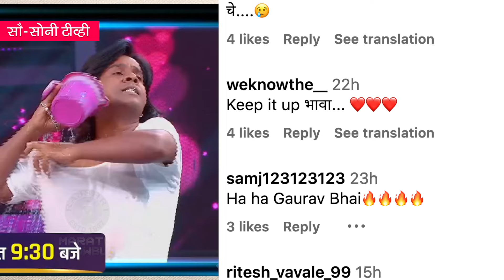बेली डान्स करून गौरवने केलं मल्लिकाला इम्प्रेस | Gaurav More's Dance In Front Of Mallika Sherawat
अभिनेता गौरव मोरे याने त्याच्या हिंदी शोमध्ये अभिनेत्री मल्लिका शेरावतला इम्प्रेस करण्यासाठी चक्क बेली डान्स केला आहे पाहूया त्याचा हा व्हिडिओ